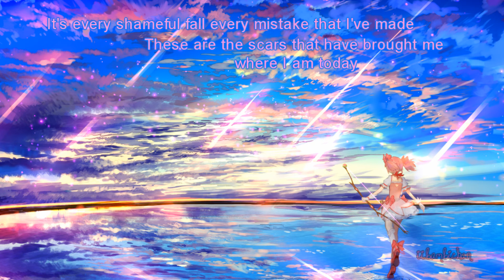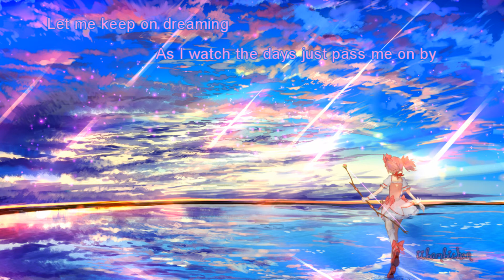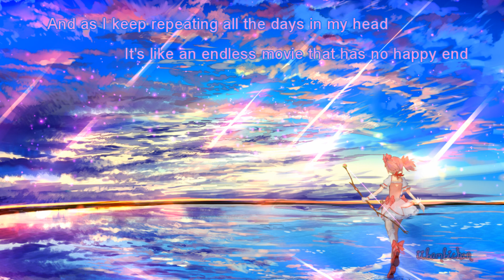Nightcore - Hysteria ~Acoustic version~ (Lyrics)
lol I know I already made a lyric video with this song but this is the acoustic version I hope you like it!! :)